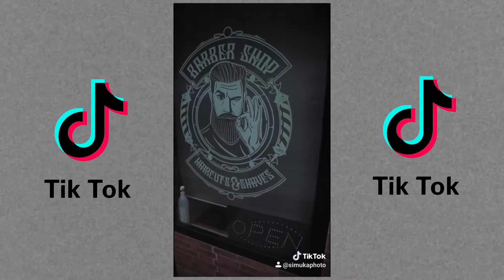Mejores TikTok // SimukaPhoto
Puedes seguir la cuenta en;